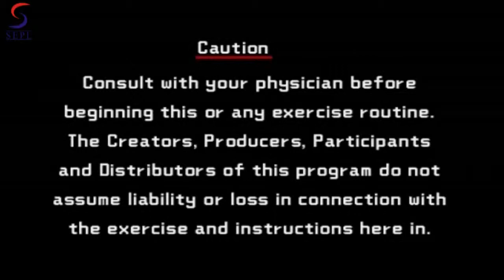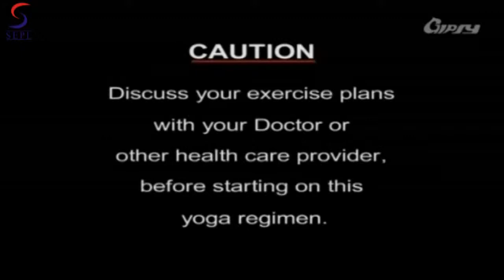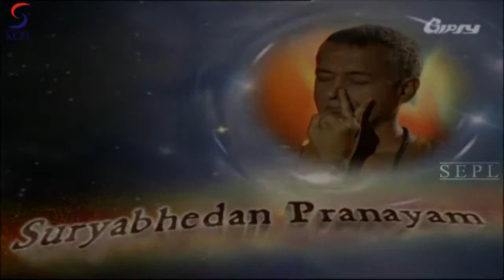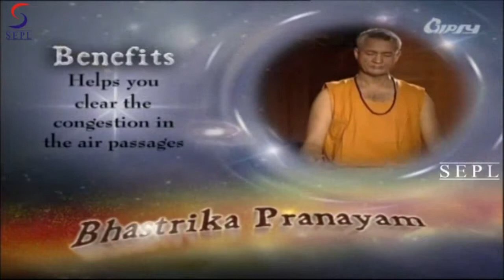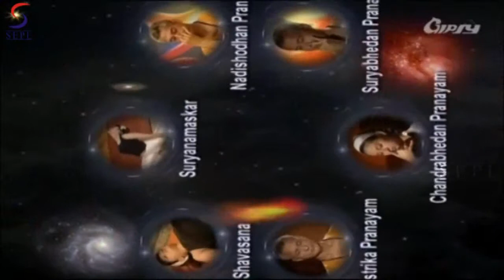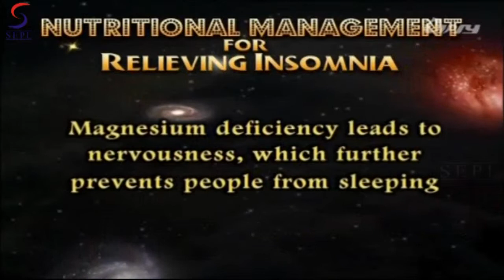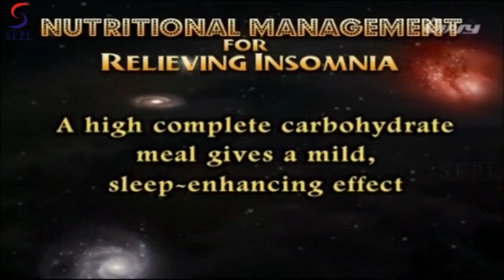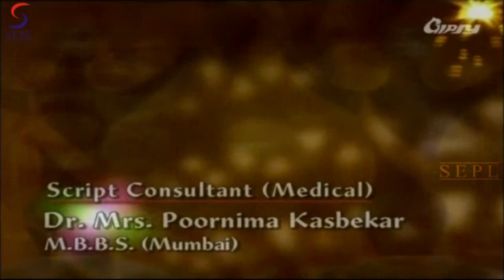YOGA AND INSOMNIA - Your Yoga Gym - German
YOGA AND INSOMNIA:
Lack of sleep or insufficient sleep causes difficulties in all aspects of a person's life. Insomnia can and often does lead to more serious and severe physical and mental afflictions, like migraines, severe depression and weakening of the body's immune systems.

The best and the surest way to curing this life-debilitating ailment is Yoga. This video demonstrates the benefits of Yoga and yog-nidra, from relaxing and clearing your mind, to managing psychosomatic and psychological disorders.

Yogacharya Avneesh Tiwari, with more than 30 years of experience in Yoga behind him, presents a Yoga regimen for combating and keeping this ailment away from our lives.
Yoga for sexier abs & buttocks, relieve the mind, yoga for a good body and more. Simple effective daily asanas, routines and workouts in Hindi, English, French, German, Spanish -- welcome to the international destination of DIYYA Yoga. Videos Which Will Help the Entire Family to Enjoy